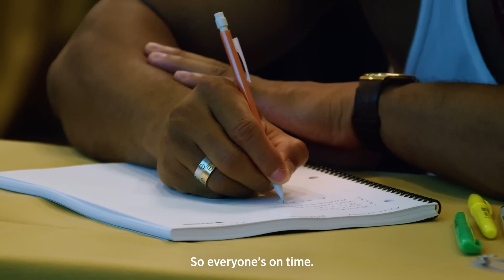who's got that fire in their gut??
Sunday is coming